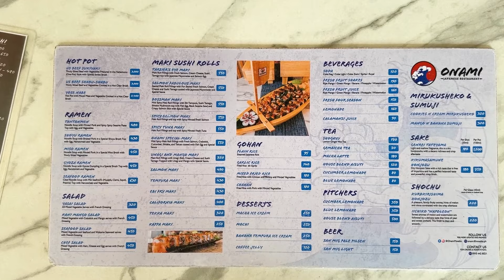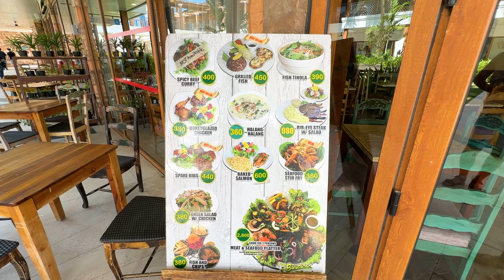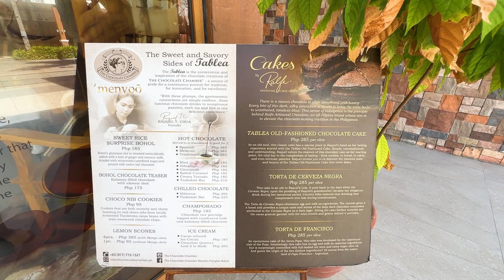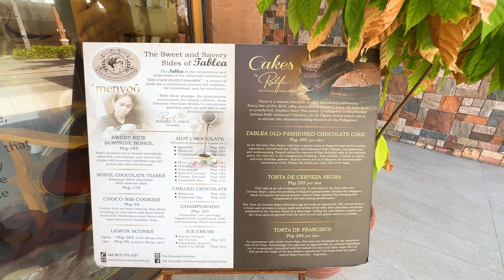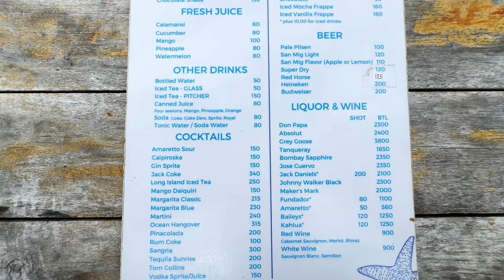Пляжи Панглао | Долхо Бич 2024 | Doljo Beach | Филиппины | Цены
В этом выпуске Вы увидите обзор шикарного двухкилометрового пляжа острова Панглао - Долхо Бич (Doljo Beach). Помимо красивых пейзажей, в этом видео мы узнаем, где можно купить красную икру, привезенную из России, и увидим множество кафе с их ассортиментом и ценами.